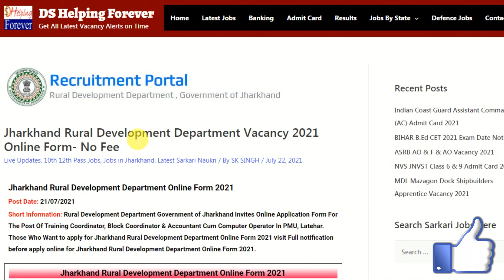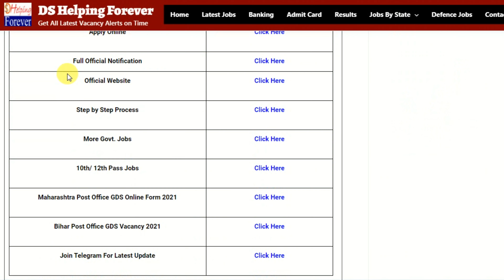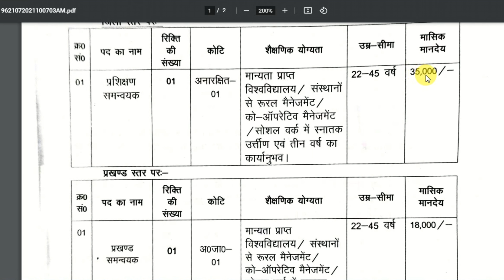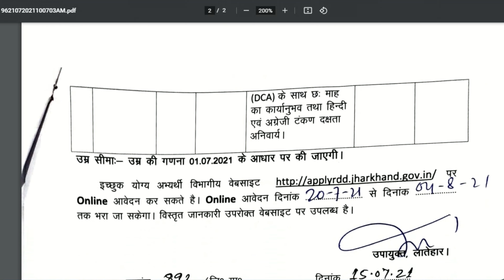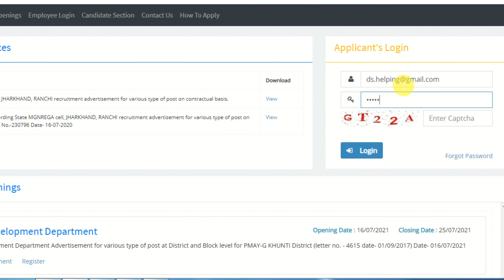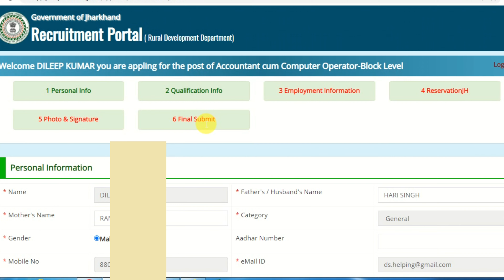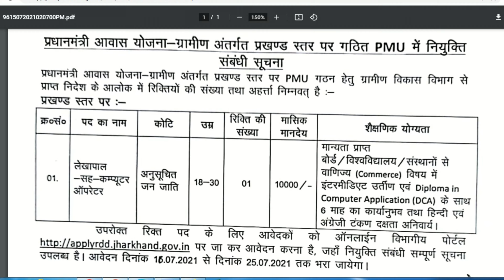Jharkhand Gramin Vikas Vibhag Computer Operator Online Form 2021 | Jharkhand RDD Online Form 2021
Rural Development Department Government of Jharkhand Invites Online Application Form For The Post Of Training Coordinator, Block Coordinator & Accountant Cum Computer Operator In PMU, Latehar. Those Who Want to apply for Jharkhand Rural Development Department Online Form 2021 visit Full notification before apply online for Jharkhand Rural Development Department Online Form 2021. In this Video I have told about How to fill Jharkhand Gramin Vikas Vibhag Computer Operator Online Form 2021.

झारखण्ड ग्रामीण विकास विभाग कंप्यूटर ऑपरेटर भर्ती 2021
Jharkhand Rural Development Department Online Form 2021
RDD Jharkhand Latehar Online Vacancy 2021
Jharkhand Rural Development Department Online Recruitment 2021

2020 के अनुसार न्यू वोटर लिस्ट कैसे डाउनलोड करे?